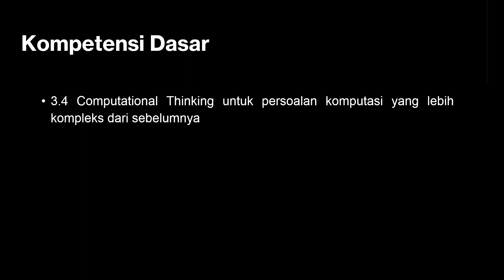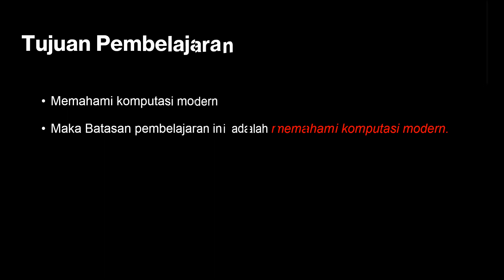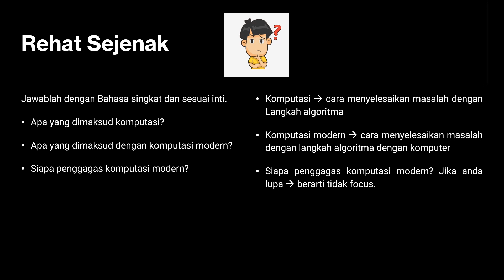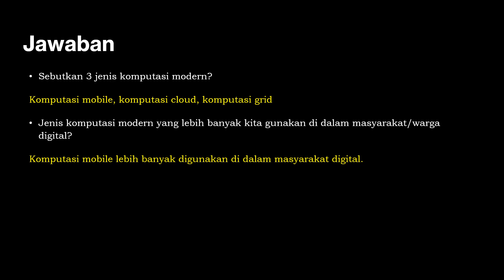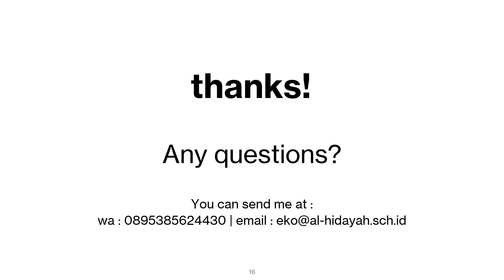Kelas 8 pertemuan 2 Komputasi Modern Revisi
Komputasi
Komputasi sendiri memiliki arti algoritma yang digunakan untuk menemukan suatu cara dalam memecahkan masalah dari sebuah data input.
Modern
Sedangkan pengertian modern menurut Kamus Besar Bahasa Indonesia (KBBI) adalah sesuatu yang terbaru atau mutakhir.